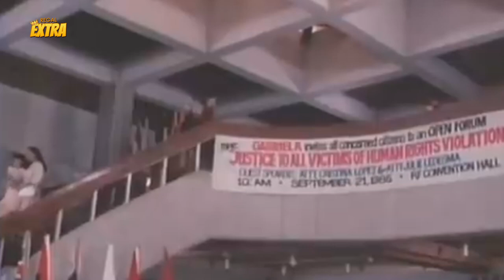IBALIK! Ang muling pagkikita nina Eddie Gutierrez at Pilar Pilapil! | Remember Me Mama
Movie Released Date:
1987

Movie Genre:
Drama

Movie Director:
Mel Chionglo

Movie Cast:
Eddie Gutierrez / Pilar Pilapil / Liza Lorena / Raymond Lauchengco / Roy Alvarez / Ramon Christopher / Isabel Granada/ Ernie Zarate/ Janice de Belen